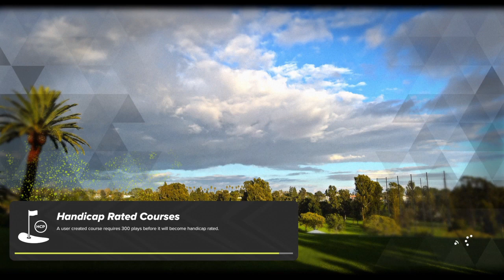PGA TOUR Texas open Day 2